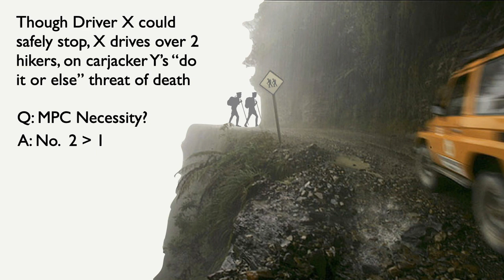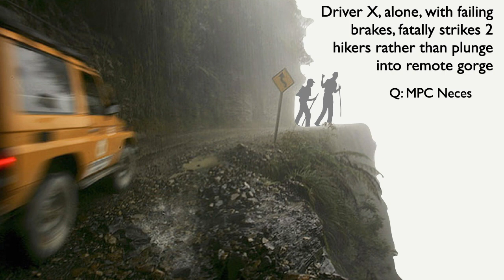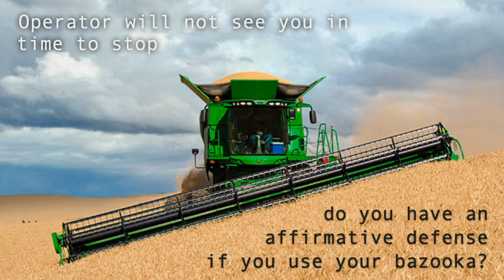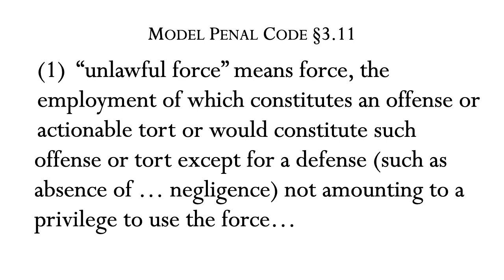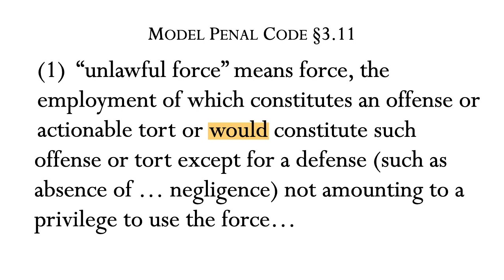25.4 Criminal Law Meeting 25 part 4